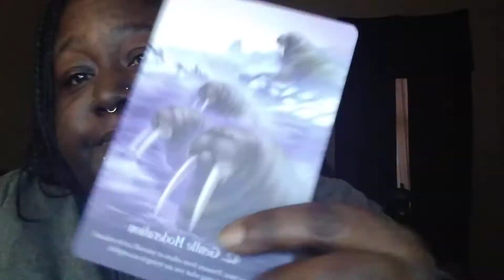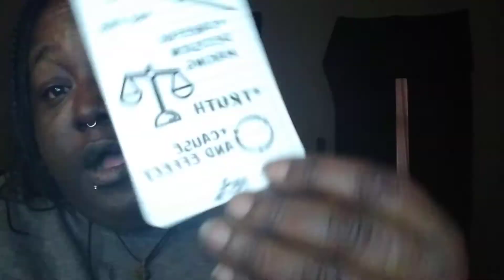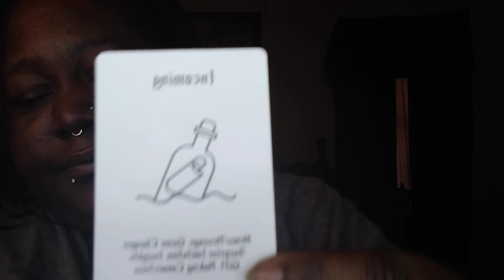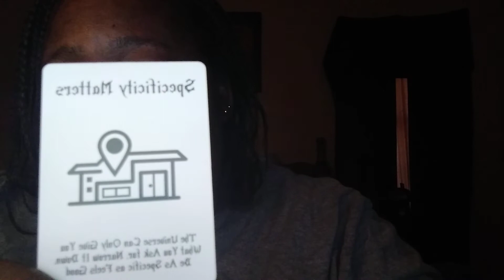Divine Wisdom Reading